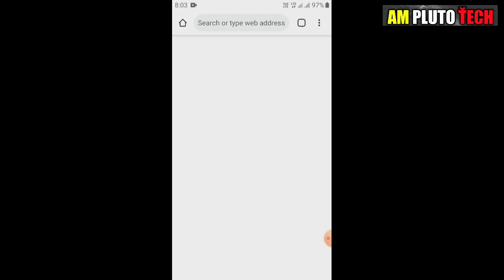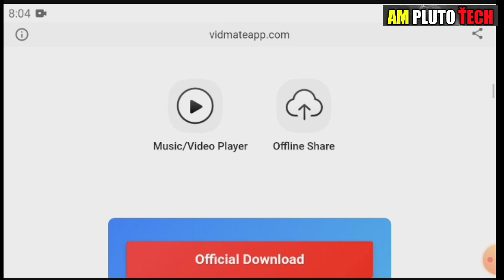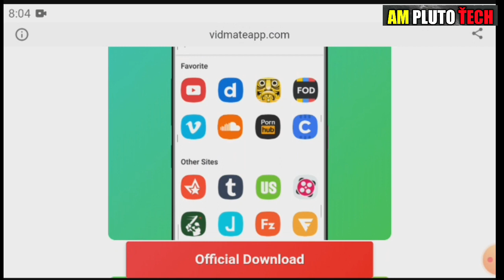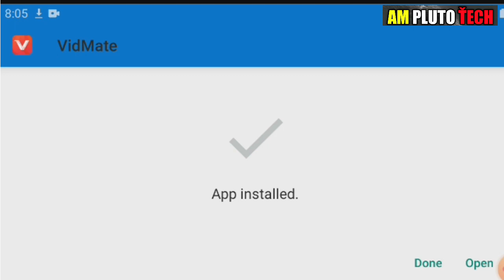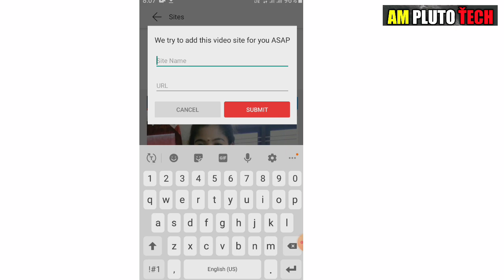VidMate App कैसे डाउनलोड करे in Android | Original VidMate App Download Link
In this video you will see how to download VidMate App, "VidMate app for Android" and also how to use VidMate for video download.
Hope this Video will be very useful for you all.

Watch Video of Best Tripod Stand under Rs350.

*Green Screen Buy Link
1. Hanumex Green Screen (Rs 599)

2. Stookin Green Screen (Rs 374)

*Tripod Stand Buy Link
1. Ionix Tripod Stand

2. Digitek Gorilla Tripod Stand

Share it with Everyone.

Also Join us on Telegram for more exciting offers

Your Queries -

VidMate App, How to download VidMate Original App, VidMate app download link, Original VidMate App download link, VidMate,